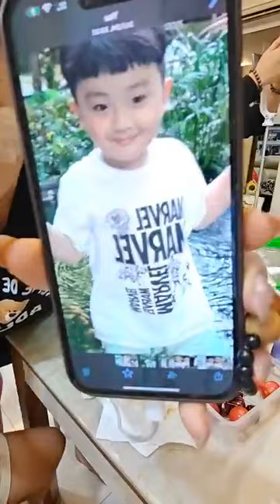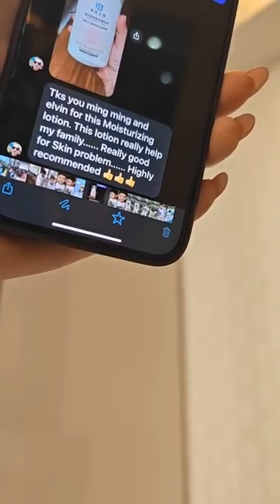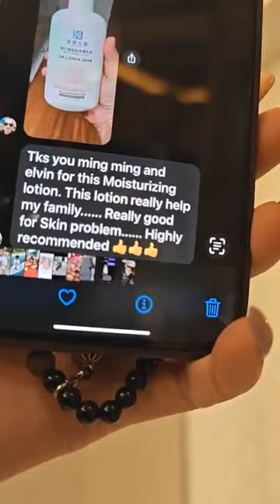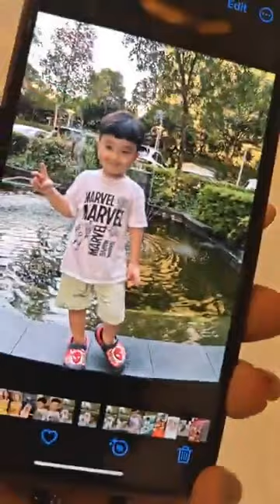hosting sg mingming alvinlow shopping